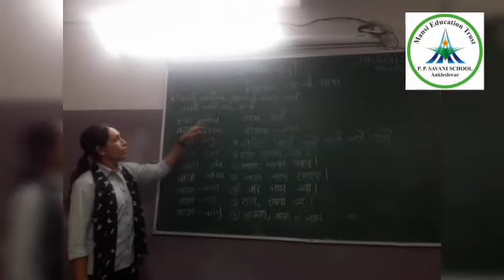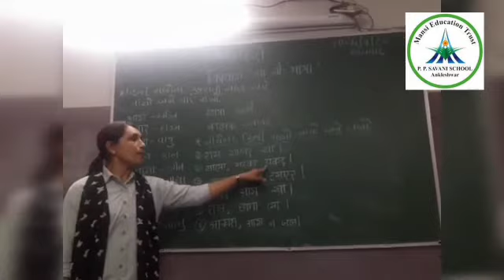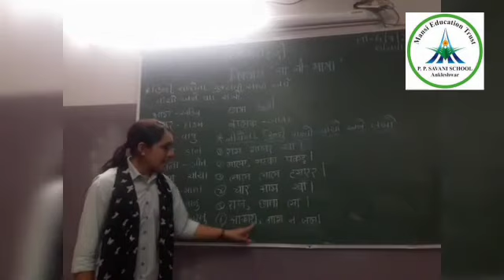Std-2 || Hindi || Video-6 || Topic-2 || Date: 04/07/20